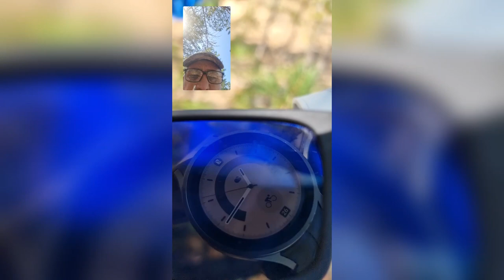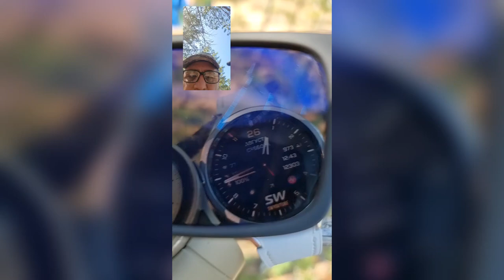Правда или нет, что в Поляризационных Очках не видно циферблат в некоторых часах Galaxy?